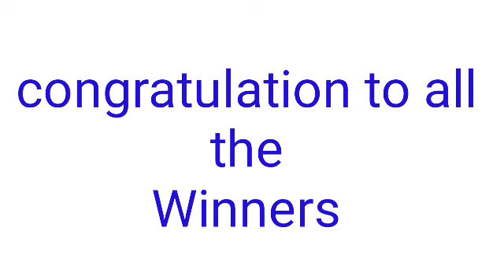STL - QUEZON March 9, 2022 3RD DRAW RESULT